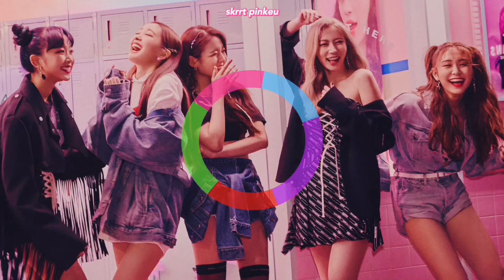How would SECRET NUMBER sing “LA DI DA” by EVERGLOW?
If you like this video please press the 👍 button above and if you want some more video’s from me click the subscribe button above and click the 🔔 to be notified when I have a new video 😊

STAN SECRET NUMBER AND STREAM WHO DIS?